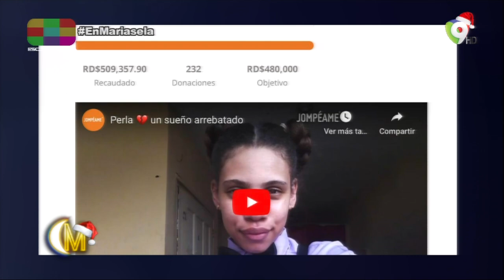Abuela de la joven asesinada por su padrastro agradece a Mariasela por sus aportes